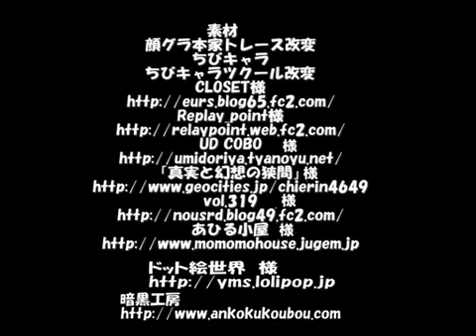HetaHazard 14 - Part 2.2 [RUS subs]